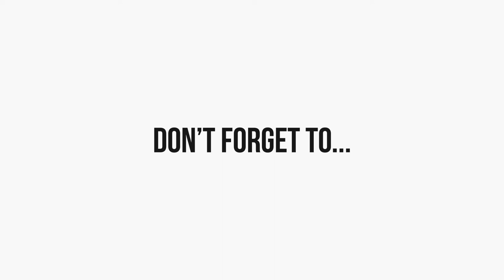Little Big Things 2017 by Skibbereen and Bandon Credit Union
Little Big Things 2017 where we recognise those who do Little Things for their family, friends or community which makes a Big difference to others.